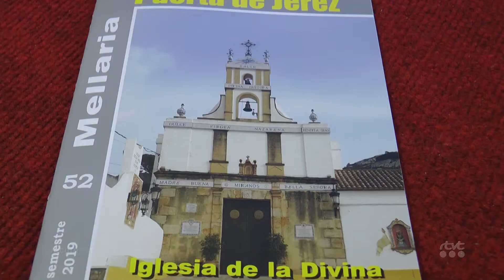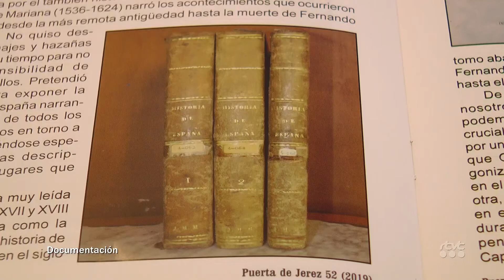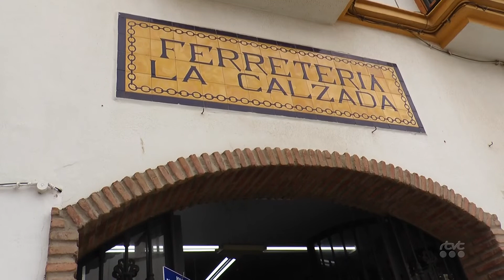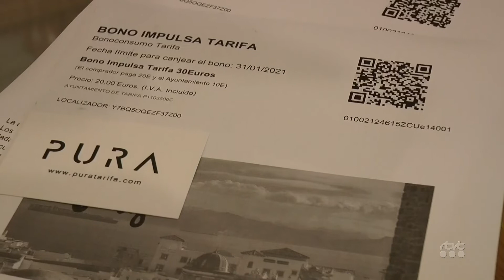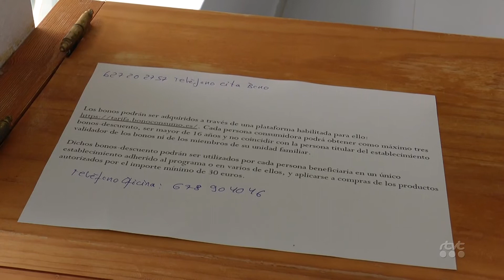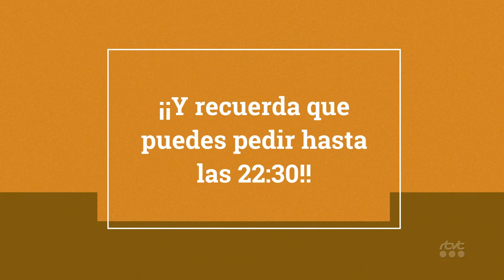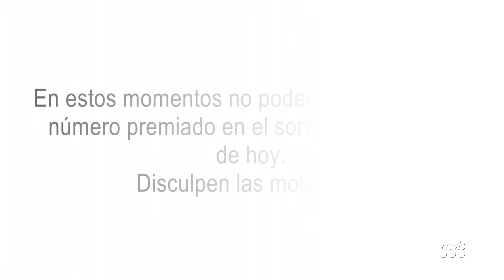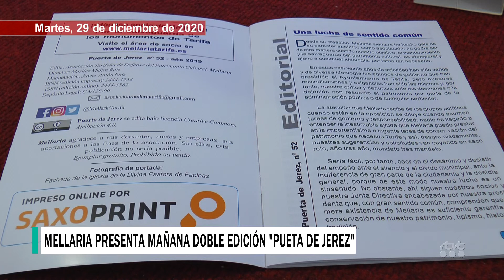TarifaNOTICIAS 29 DICIEMBRE 2020 HD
Edición del martes 29 de diciembre de 2020 del informativo local TarifaNOTICIAS. Presenta: José Manuel Ulloa.